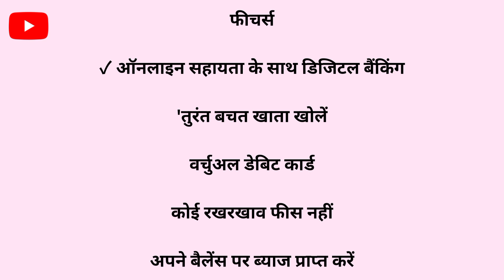Online zero Balance Account opening | Indusland Bank Savings Account